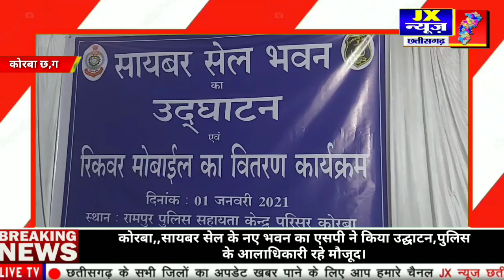कोरबा,,सायबर सेल के नए भवन का एसपी ने किया उद्घाटन,पुलिस के आलाधिकारी रहे मौजूद।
छतीसगढ़/ रायपुर/

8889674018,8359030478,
●▬▬▬ஜ۩۞۩ஜ▬▬▬●